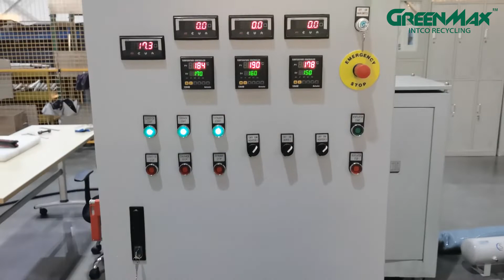EPS Recycling by GREENMAX EPS Densifier M-C200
INTCO manufactures GREENMAX recycling machines. Greenmax helps you to deal with EPS waste, which is also called expanded polystyrene or styrofoam. Greenmax can compressed loose EPS at a ratio of 90:1, and INTCO will also purchase the compressed EPS waste then reuse them to make frame products.